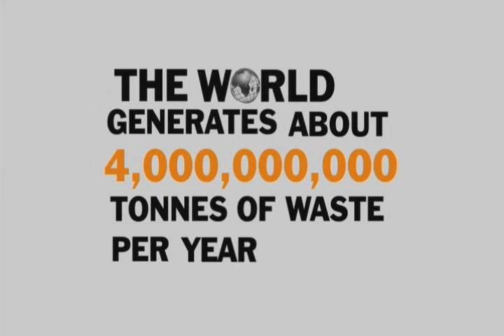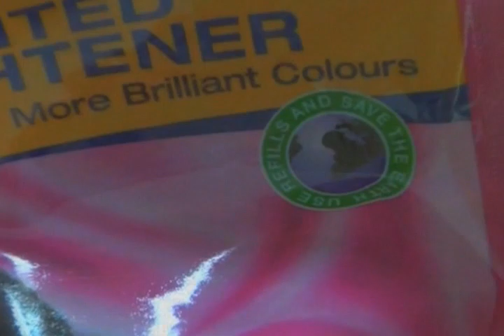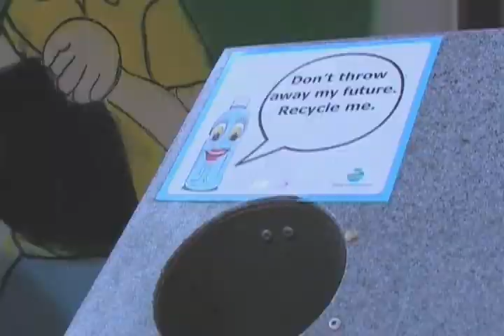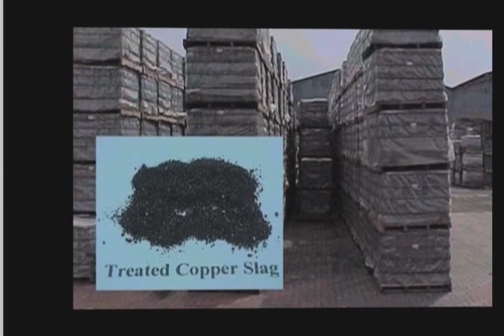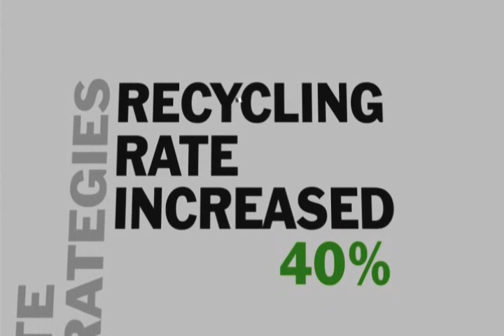Do you know ?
Do you know the world generates about 4,000,000,000 tonnes of waste per year? Enough to fill 6 million times Olympic-sized pool. Check out Singapore's  Waste Minimisation Strategies !